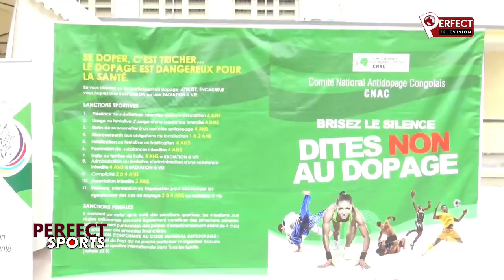PERFECT SPORT:IXe JEUX DE LA FRANCOPHONIE, LE DR NGIEBE FAIT UN BILAN POSITIF DU CNAC.